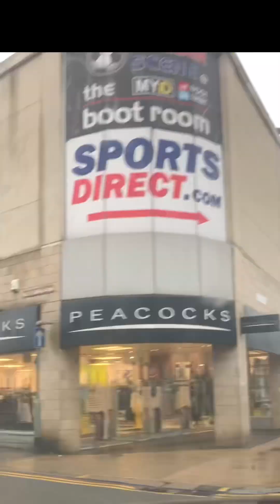Dover to Folkestone